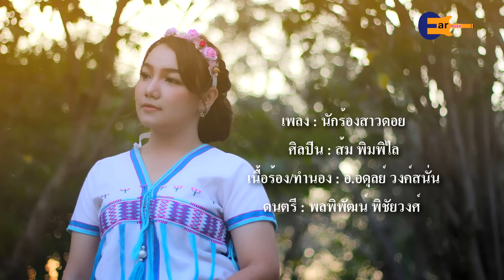นักร้องสาวดอย - ส้ม พิมพิไล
เพลง : นักร้องสาวดอย
ศิลปิน : ส้ม พิมพิไล
เนื้อร้อง/ทำนอง : อ.อดุลย์ วงค์สนั่น
ดนตรี : พลพิพัฒน์ พิชัยวงศ์